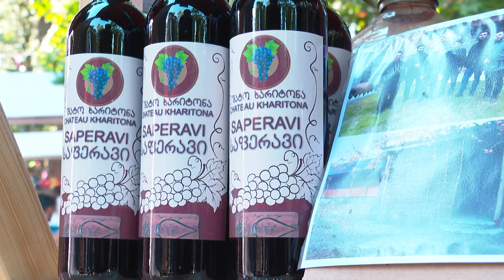Чурчхела от Саломе Зурабишвили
Сладкое лакомство от президента Грузии. Саломе Зурабишвили приняла участие в фестивале вина в Гурджаани. Президент Грузии продегустировала вино, сделала своими руками чурчхелу, пообщалась с мастерами народного промысла и пообщалась с ними. Кроме того, состоялась ее встреча с женщинами- виноделами, которые в Кахетии уверенно делают первые шаги в этом традиционно "мужском деле". Сам фестиваль в Кахетии стал незабываемым праздником. Сотни гостей собрались в самом серцде Кахетии для того, чтобы отметить завершение сбора урожая винограда.